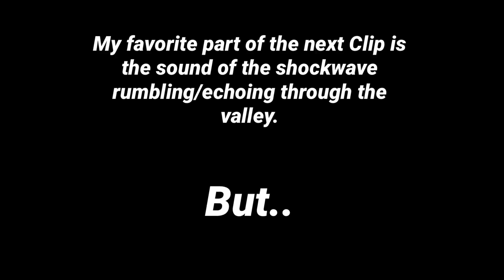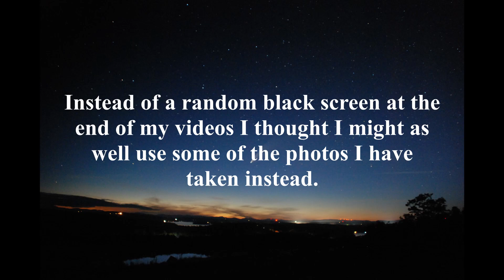2LB of Tannerite Vs Cattails (full Detonation this time)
In this video we walled behind my house and shot 2 pounds of Tannerite surrounded by cattails. I actually got a decent detonation this time.